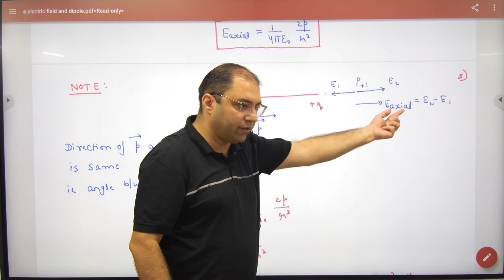5 Electric field intensity on axial line line Continue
Electric field intensity on axial line  line Continue